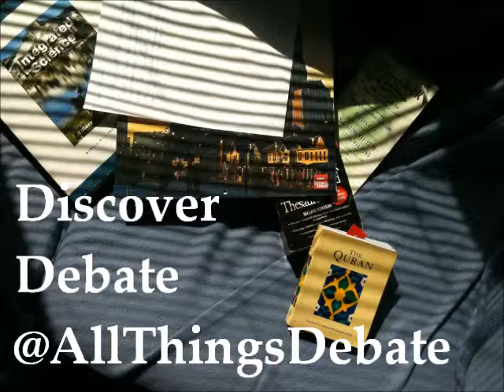Cassandra Collins Speaks about Recovery Consultants of Atlanta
Cassandra Collins speaks to the Atlanta Working Group on Prostitution about Recovery Consultants of Atlanta.